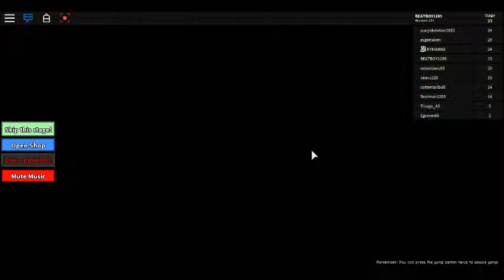how to beat sonic in a race in roblox